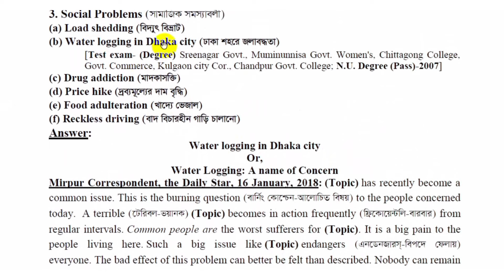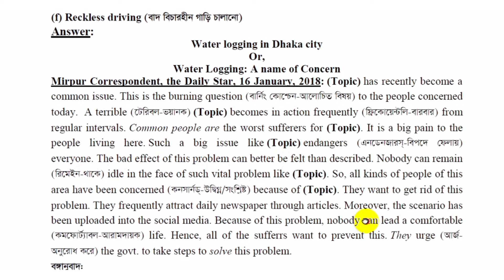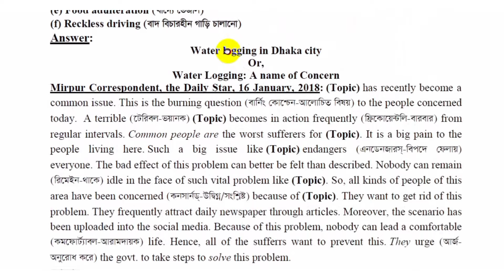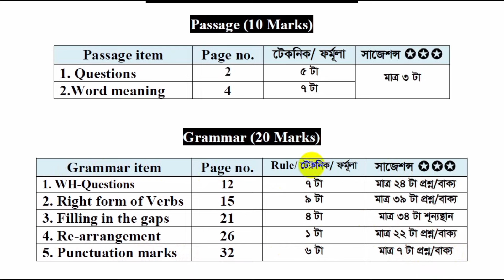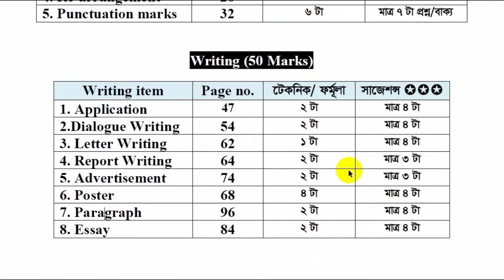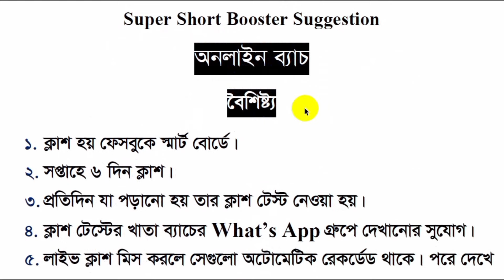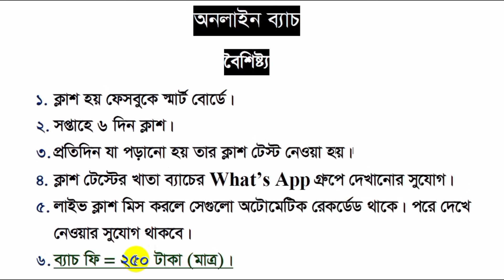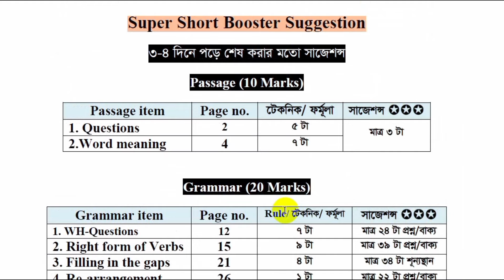Writing Class-13-Report Writing Format -ডিগ্রী ৩য় বর্ষ সাজেশন্স-Degree English Suggestion-2024